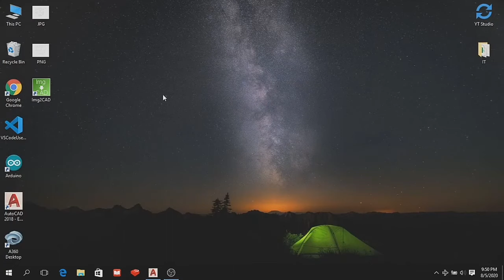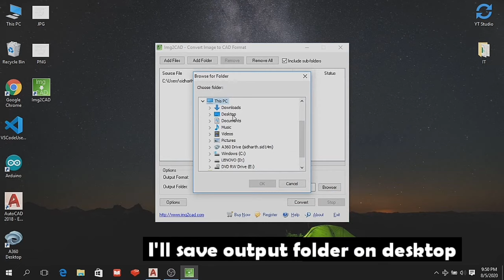Insert JPG/PNG in AutoCAD DWG(editable) | AutoCAD tutorial ⏩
AutoCAD // JPG/PNG to DWG
In this we will learn HOW TO INSERT JPG/PNG FILE IN AutoCAD IN EDITABLE DWG FORMAT with help of external application